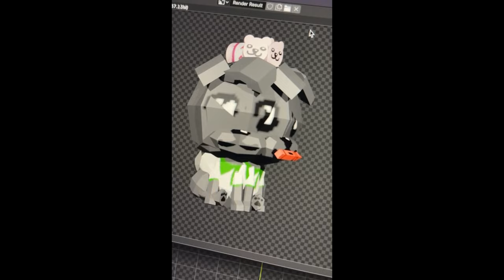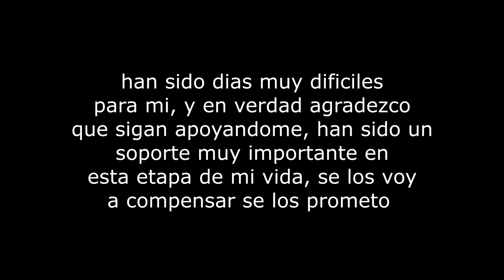Solo quedan 5 días!